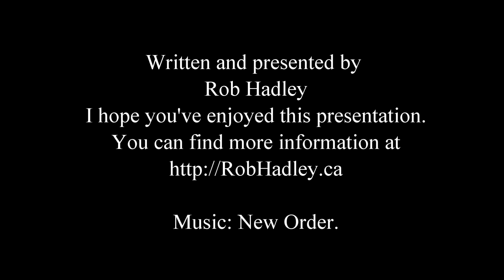Integrating Spirituality Into Your Clinical Practice.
In this talk I describe how clinical hypnotherapists can integrate spirituality into their practices. These include practices such as past life regression, the use of tarot and other ritualistic practices. You can read more about my training modules